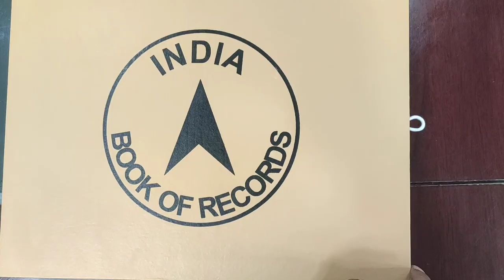India's largest terrace painting on COVID-19 awareness | DAV college ajmer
Creates Record by Attempting
INDIA'S LARGEST TERRACE PAINTING
on
COVID-19  AWARENESS
CERTIFIED BY INDIA BOOK'S OF RECORDS.
Dayanand College Ajmer created history.
Today on World Arts Day, a magnificent artwork was created on the roof of the college to inspire the people in Corona crisis to take measures to avoid corona.
Being the largest painting of India, it was honored by the India Book of Records and included in its book as the largest work.
Congratulations and best wishes to Dr. Ritu Shilpi, Head of the Department and all the members of his team and all the artists and all the students of the Department.

Dr. Laxmikant
Principal
Dayanand College Ajmer
Recognised by India book of Records
dav college ajmer